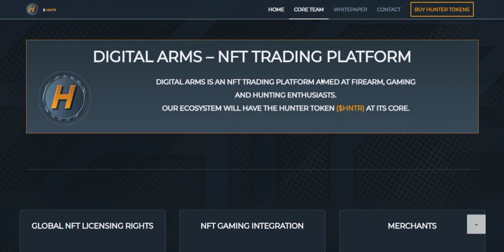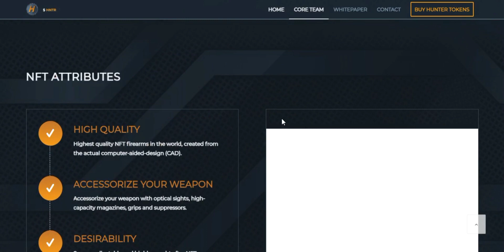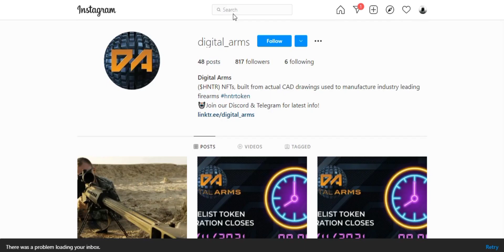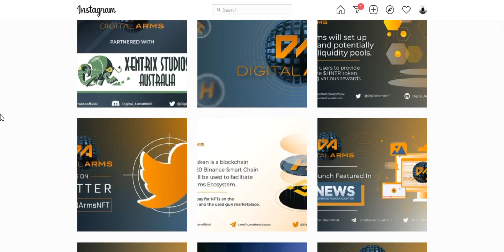Accessorize your Digital Arms with optical sights, high capacity magazines, grips and suppressors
Digital Arms is committed to creating a trusted and transparent weapons trading environment, we will prove to our user base that we can remain fair and secure throughout this process. All transactions on the Digital Arms platform will be processed by Hunters, who set their own prices for items they wish to sell. These prices are not controlled in any way by the marketplace itself, only by the individual weapons seller. The Digital Arms Marketplace is simply a facilitator, connecting buyers and sellers of firearms and hunting gear.

Owner Information:

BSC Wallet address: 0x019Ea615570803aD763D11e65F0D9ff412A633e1